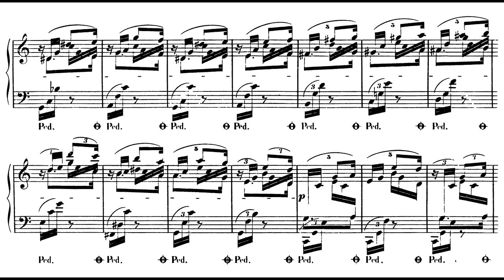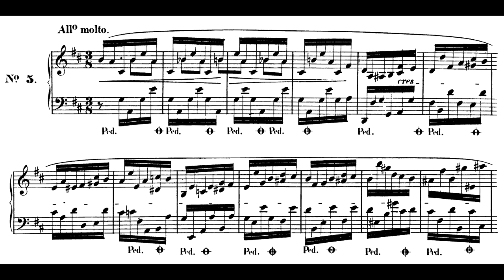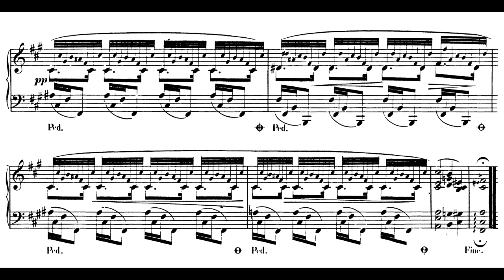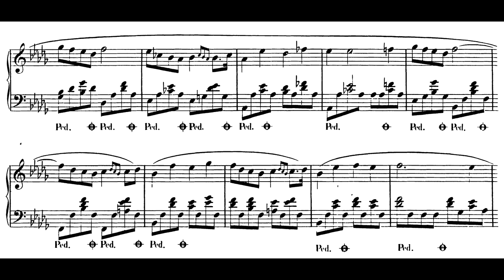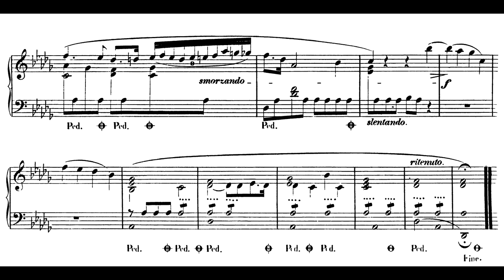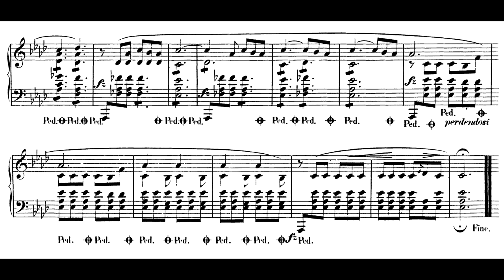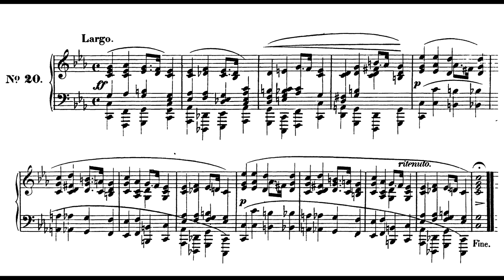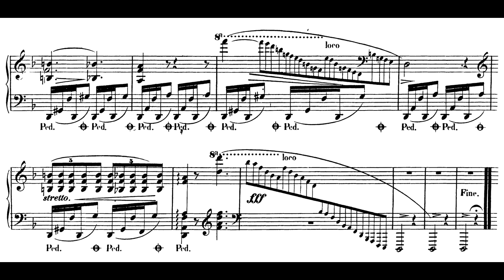Frédéric Chopin - Op.28, 24 Preludes (Sukyeon Kim)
Pf: Sukyeon Kim

I’ve always said that Chopin is best sung rather than simply played. So when Sukyeon Kim, an underrated pianist in my opinion, put out a mind-blowing rendering of the Chopin Preludes, I simply had to jump on the opportunity to share them. Kim is someone who simply refuses to be anyone but herself and is a virtuoso by anyone’s metric. I personally can’t help but be mesmerized by her interpretations - of any piece, let alone those of Chopin.

Rather than a concert program, she plays this opus like a set of miniatures. The color that she gives to each prelude evokes vivid imagery, as if I’m peeking into a journey happening in one apartment after another in one big apartment complex.

There are many moments worthy of mention in this set. ￼Her use of dynamics at the beginning of No.4 is notable, as the left hand maintains a steady quietness that the right hand inevitably succumbs to. I also find her staccato treatment of the last two notes of No.6 to be particularly haunting, leaving the piece with no room for closure. Kim’s voicing in Prelude No.8 provides such a unique character; I’d argue that you haven’t properly heard it until you’ve listened to it twice. While No.14 has often been a playground for interpretation, Kim approaches it with notably less clarity than other performances of hers. I find myself focusing more on acoustic and technical aspects of its performance, rather than the musical elements contained within the notes. Moments like 18:05, 19:09, and 22:02 where Kim imitates the pitter-patter (intentionally or not) of the “raindrops” implied by the unofficial nickname of Prelude No.15 add a plucky gorgeousness to an already pure and lush rendition. The recording of No.16 is a gold-standard performance by Kim. The only interpretive nuances I want to point out in it are at 23:31, where the last 2 chords of the left hand are mimicked by the accented notes in the sixteenth note runs right after and, of course, the explosive ending that isn’t without some shrapnel. Kim’s performance of No.21 is one-of-a-kind. The dragged character of the left hand is forced to play catch-up with the right hand, which is strictly dedicated to the tempo. And just when the left hand gets in-sync with the right, Kim brings in the luscious B-section - which sounds like yoga compared to the A-section’s meditative aura. Kim’s untamable fervor on the keys is unmitigated in No.22. And to wrap up the opus, we get another gold-standard performance of No.24 from Kim, whose wrath on the keys is equally as emotional as the softer, pensive moments throughout the performance.

0:00 - Prelude No.1
0:43 - Prelude No.2
2:33 - Prelude No.3
3:20 - Prelude No.4
5:32 - Prelude No.5
6:02 - Prelude No.6
7:55 - Prelude No.7
8:32 - Prelude No.8
10:08 - Prelude No.9
11:44 - Prelude No.10
12:10 - Prelude No.11
12:53 - Prelude No.12
14:01 - Prelude No.13
17:30 - Prelude No.14
17:52 - Prelude No.15
22:50 - Prelude No.16
23:53 - Prelude No.17
26:37 - Prelude No.18
27:30 - Prelude No.19
28:44 - Prelude No.20
30:44 - Prelude No.21
32:20 - Prelude No.22
33:04 - Prelude No.23
33:55 - Prelude No.24